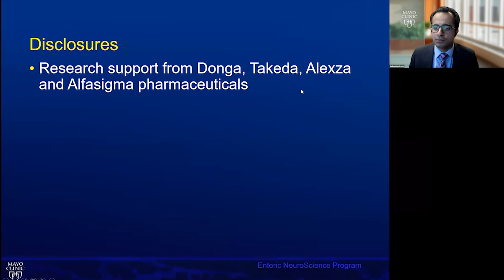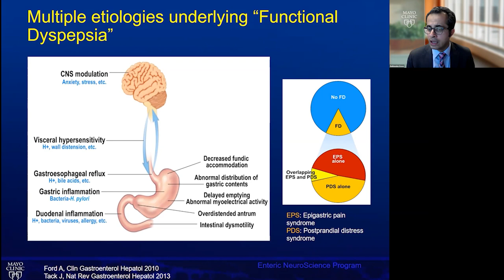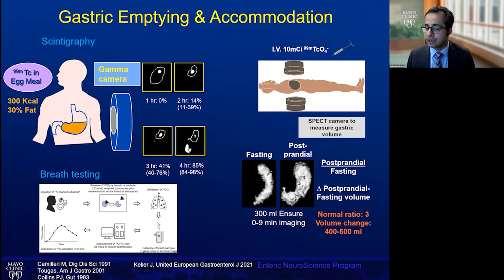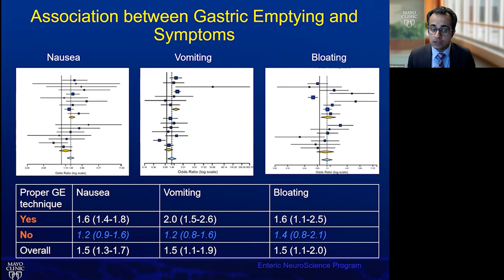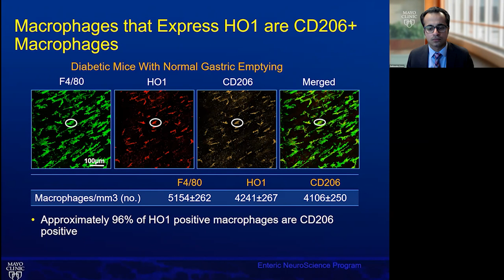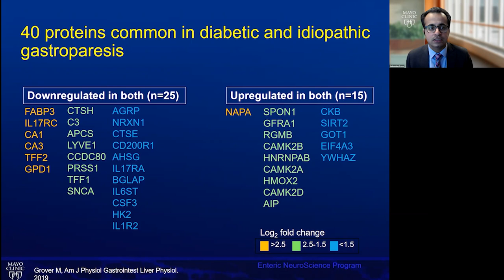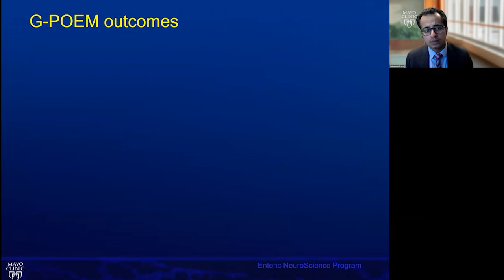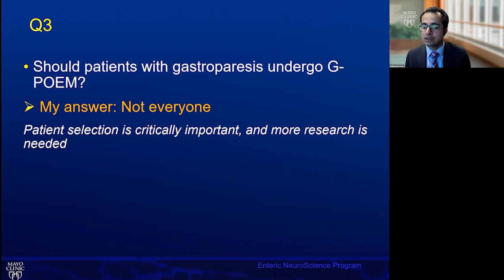Dr. Madhu Grover Presents on Updates in Gastroparesis and Functional Dyspepsia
This video is intended to provide an update on gastroparesis and functional dyspepsia, answering the following questions, (1) Are Gastroparesis and Functional Dyspepsia the same disorder?, (2) Is there evidence of immune dysfunction in gastroparesis? and (3) Should patients with Gastroparesis undergo G-POEM?